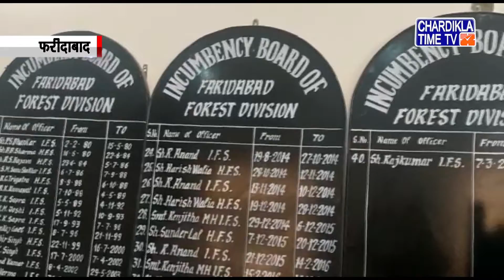Haryana News Live | Haryana News Today | Chardikla Time Tv Haryana News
Haryana News Live | Haryana News Today |  Haryana News Live Today | Chardikla Time Tv Haryana News |22 January 2022